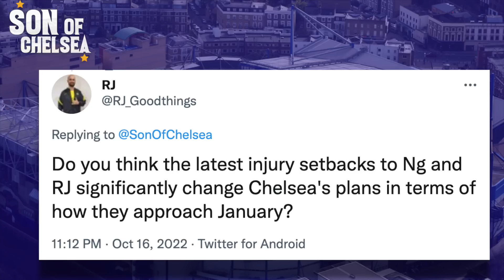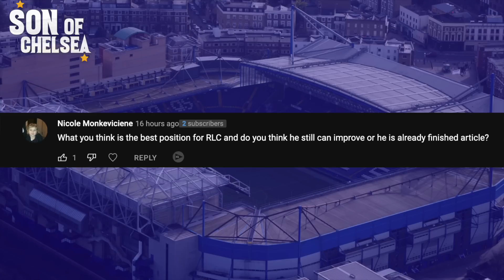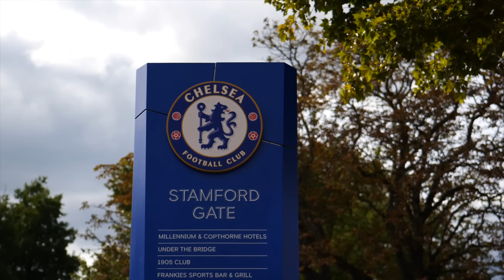CHELSEA JANUARY TRANSFER PLANS? How Does Potter FIX Reece James Injury Problem? Chelsea News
Answering YOUR Questions on Chelsea's approach to the January transfer window, Reece James injury, Ruben Loftus-Cheek and more.